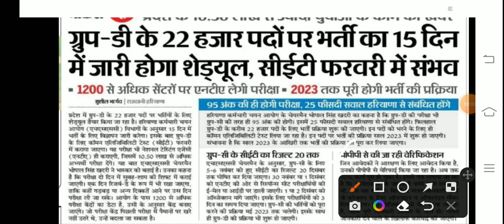हरियाणा ग्रुपD EXAM होगा फरवरी में||हरियाणा CET GROUP D|Latest news|Hssc|Haryana CET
this class is all about the Haryana GK question series in this class I have described all the ocean answers of Haryana GK and this class is very important for the exam point of you HTET and Haryana CET and other exams of Haryana state

is the important class for HPSC HSSC at state and all types of exams
this is a question answer series of Haryana GK in English language this is this class purposeto enhance knowledge and help students who are preparing for exams
exam 2022
CET Exam group D
TET exam Group C
Haryana CET Exam Group C and D
Haryana CET qualifying exam
Haryana CET qualifying exam 2022Haryana CET group DCT examHTET
Haryana state previous year question
CET exam previous year question seriesHaryana CET examHaryana HTET 2022
2021Haryana HTET 2021
Haryana state 2022
Haryana HTET 2020
Haryana current affair daily classes
GK 4 HTET examHaryana GK for HTET exam
GK series
Haryana GK classes
Haryana GK important question series
Haryana HTET 2019.Haryana previous year question series
Haryana previous year Hindi question series HTET
Haryana previous year English question series HTET
Haryana previous year question series Math and reasoning
Haryana question answer series previous years HTET
HTET 2017
2018
HTET 2018
HTET 2019
HTET 2020
HTET 2021
HTET 2022